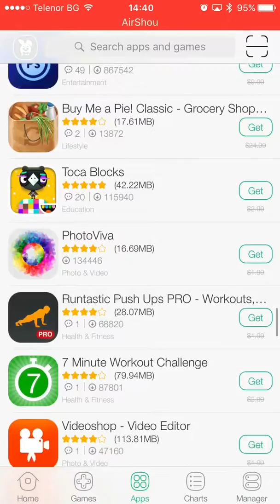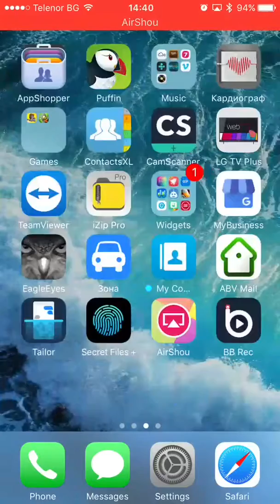20 януари 2017 г.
TuTu Vip-apps Library